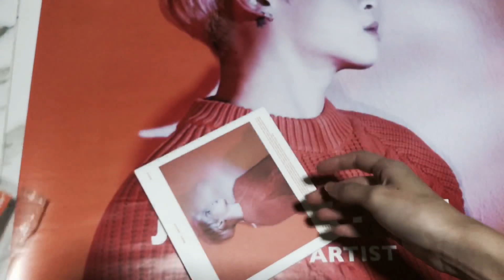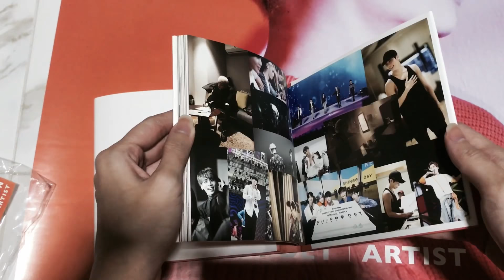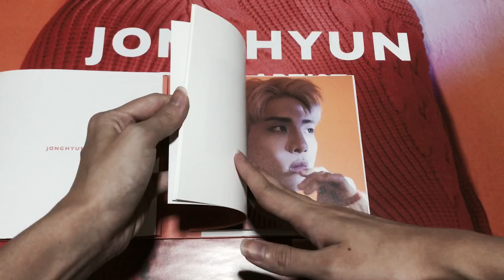Unboxing | Jonghyun Poet/Artist Album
Jonghyun is my first ever bias in KPOP. having just met him like in nov have me shook that he's now at a better place.

JONGHYUN's ALBUM POET | ARTIST

Not being paid to do this video.